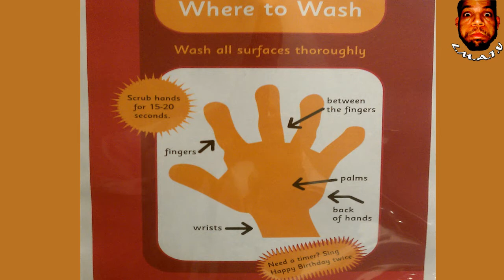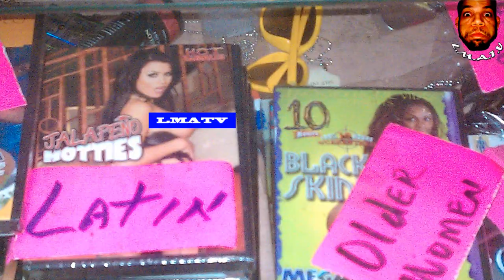My HTC Evo picture review